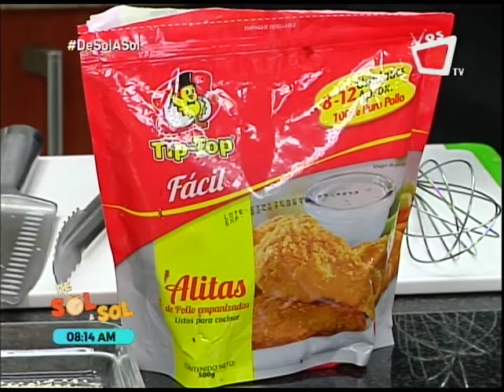Cocina De Sol a Sol: alitas de pollo en salsa oriental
El chef Jairo Espinosa nos trae unas deliciosísimas alitas de pollo en salsa oriental, para chuparse los dedos.